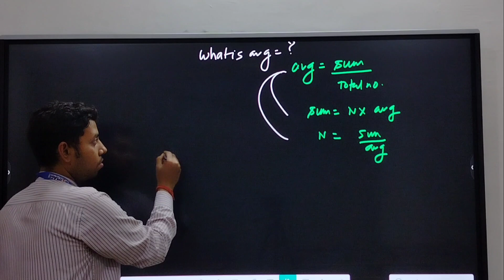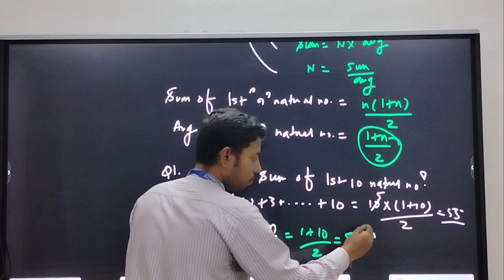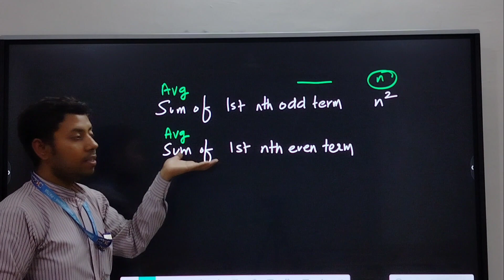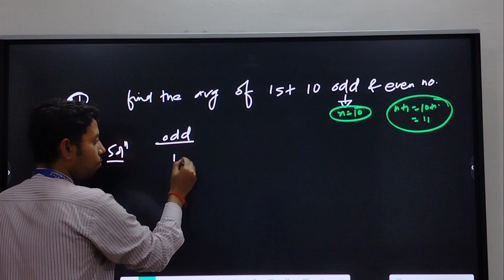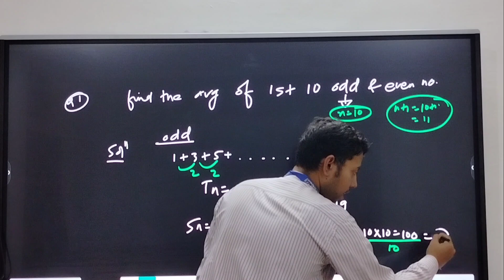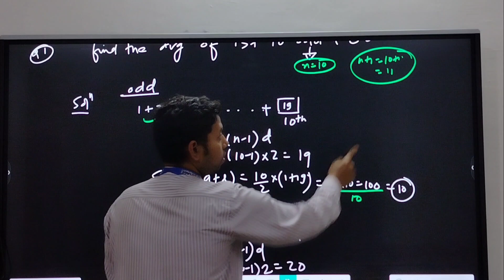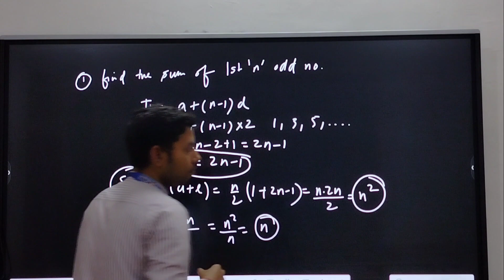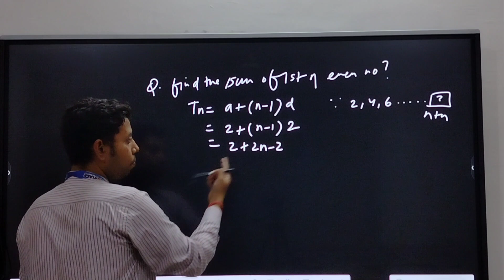Average Part-3 | TCS-NQT WIPRO ACCENTURE DELOITTE CAPGEMINI MAT & OTHER PLACEMENT EXAM | Abhinavdeep